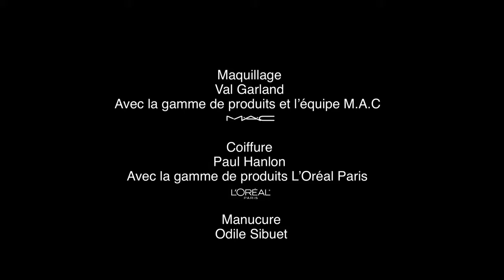Giambattista Valli Fall Winter 2017 2018